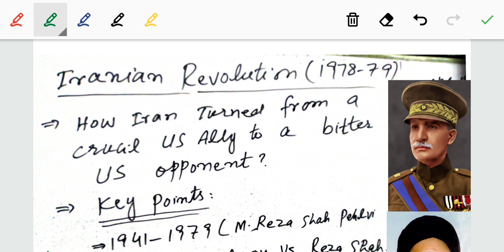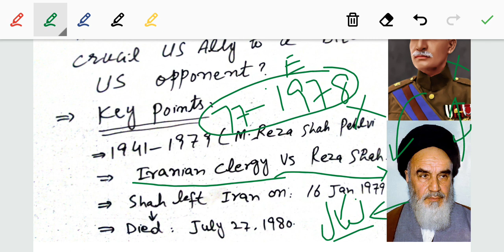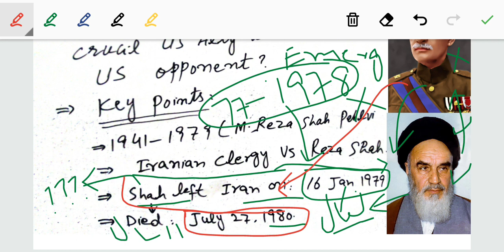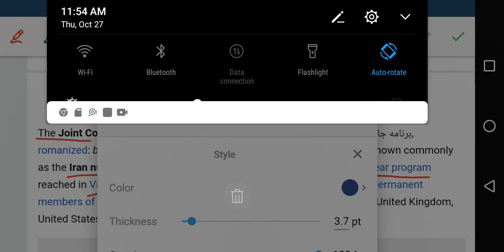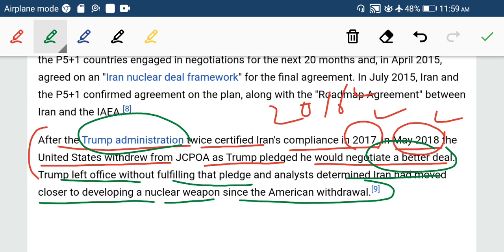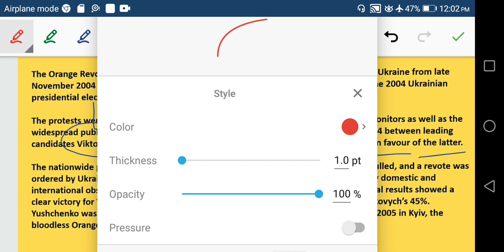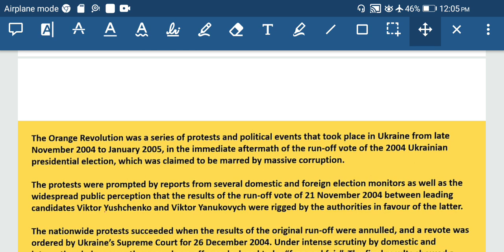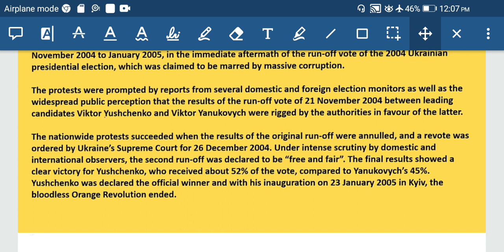Lec 13 GK- Iranian Revolution, JCPOA deal, Orange Revolution